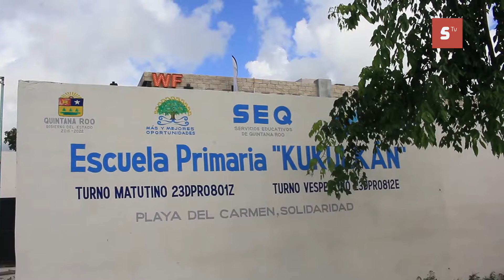SE DESPLOMA PARTE DEL TECHO DE ESCUELA DE PLAYA DEL CARMEN DURANTE ACTIVIDAD DE CLASES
El mal estado de construcción de la escuela Kukulkán del fraccionamiento Real Ibiza en PlayaDelCarmen, puso en peligro la integridad de los menores que estudian ahí, ya que material del techo se desplomó dentro de un aula, situación en la que afortunadamente no resultaron alumnos lesionados.